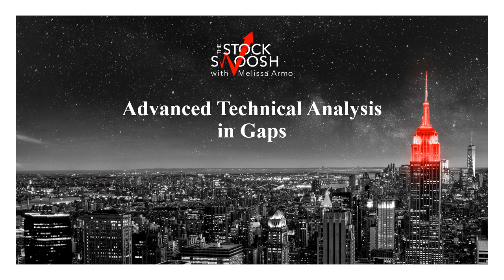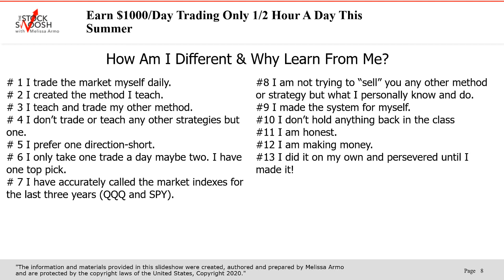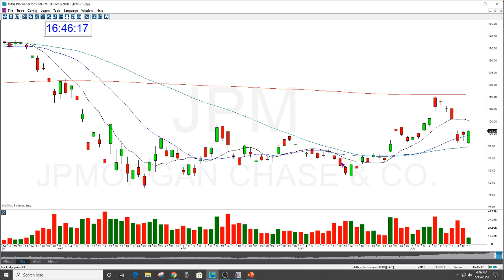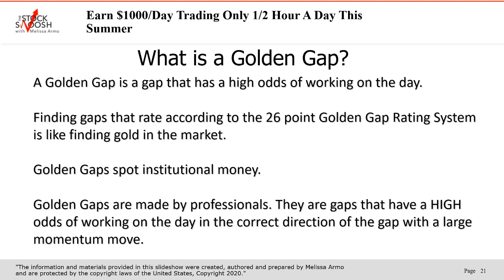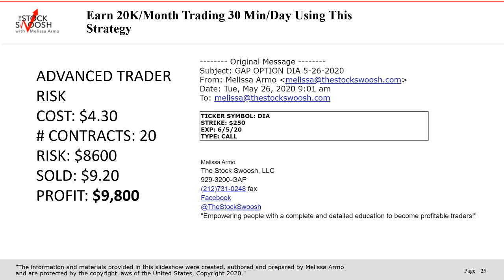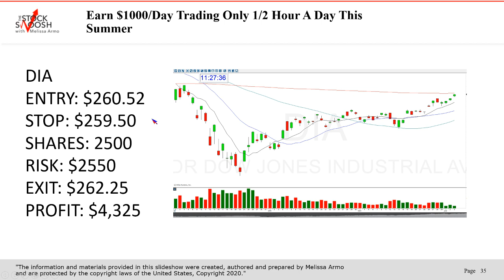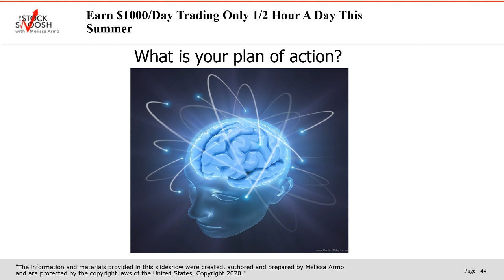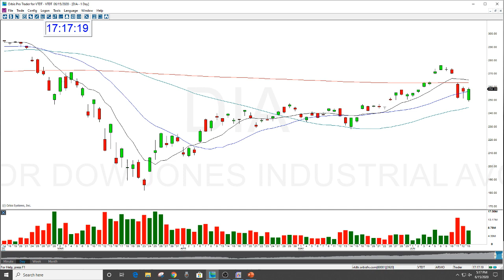Advanced Technical Analysis